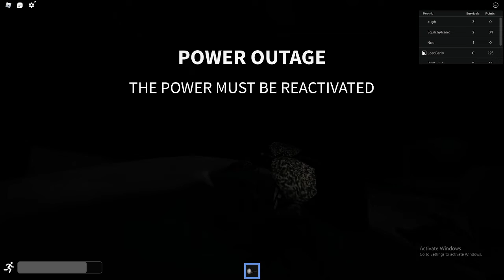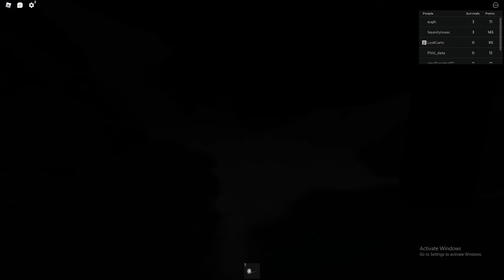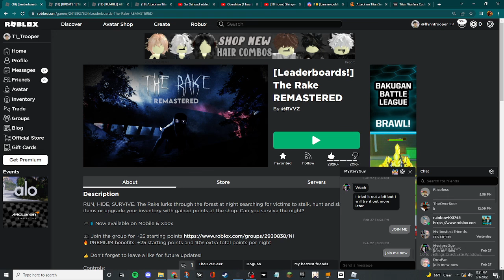The rat remastered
big fat ugly rat